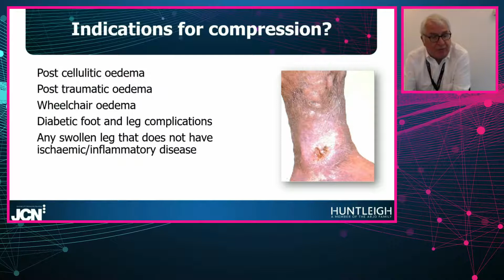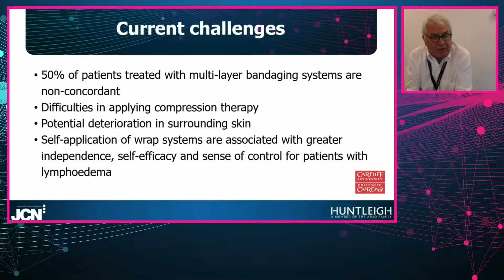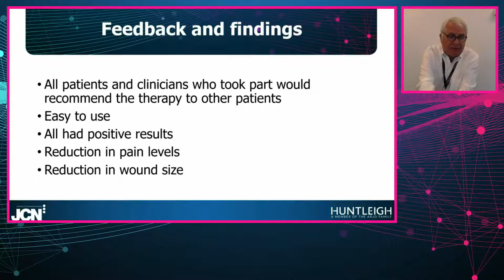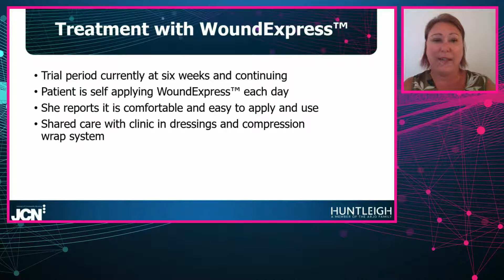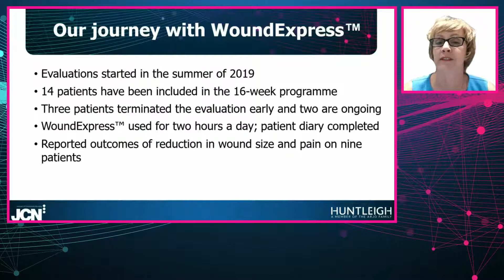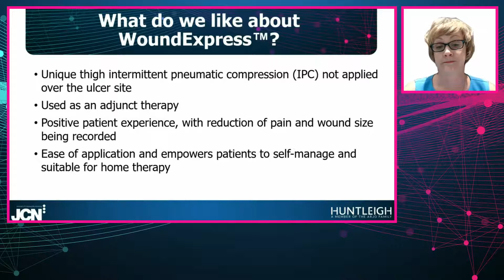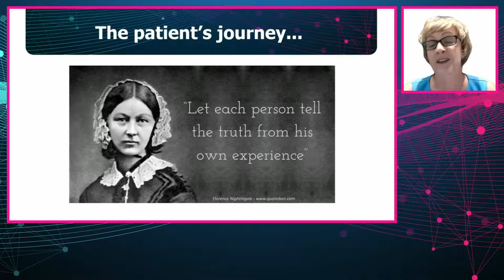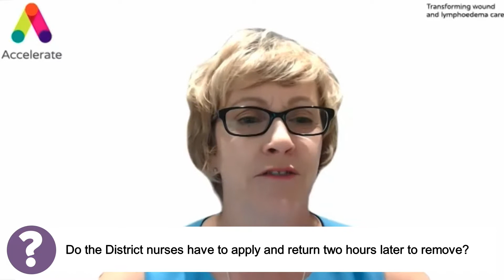Innovation in wound care — a real game changer. An introduction to Wound Express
Watch this JCN Virtual Lunch Meeting, where Professor Keith Harding, Medical Director, Welsh Wound Innovation Centre (WWIC), Karen Staines, Education and Research/Clinical lead Wound Care, Accelerate CIC and Alison Schofield, Tissue Viability Team Lead will be giving you an insight into Wound Express